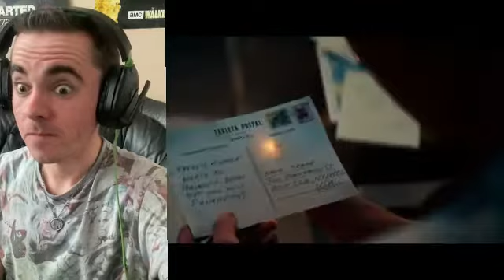Uncharted - Trailer Reaction